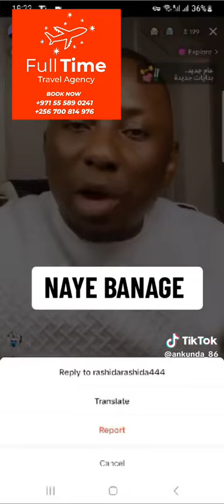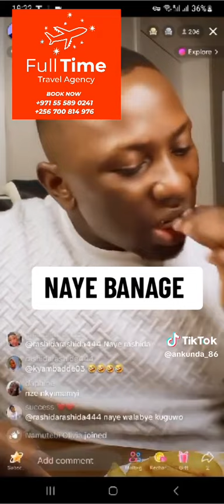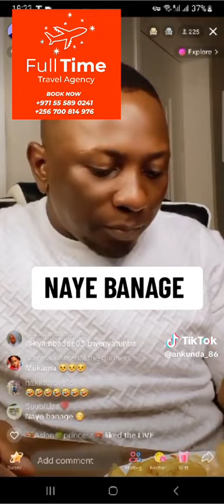Uptop ayogedde ebyaamwawudde ne heart breaker mbu yabadde tayagala kuzaala kati